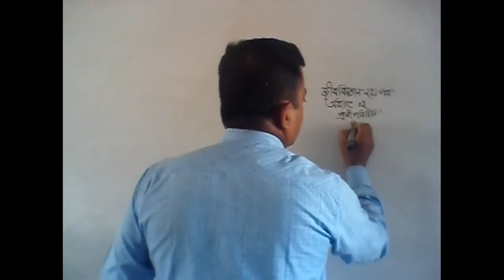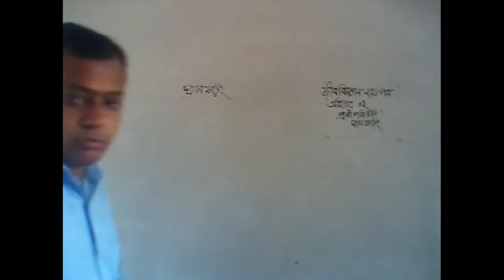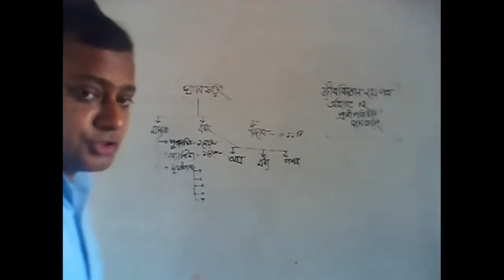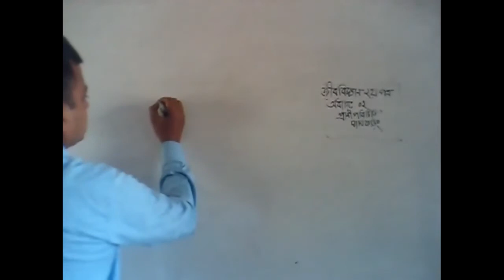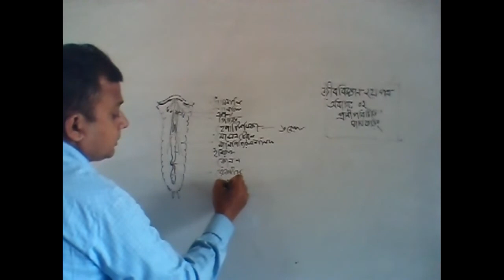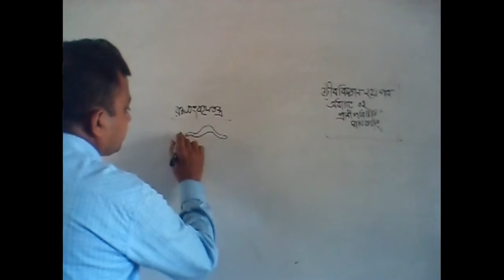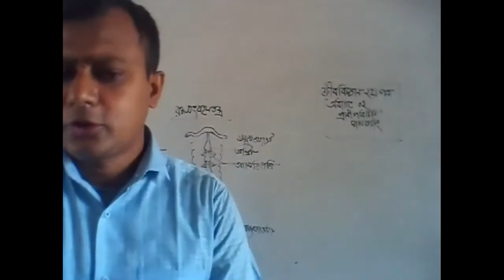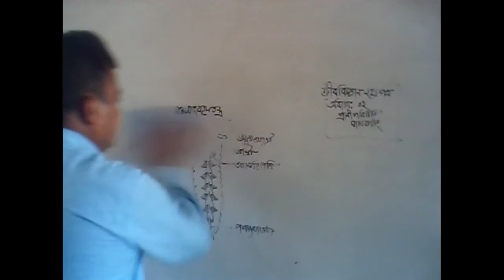Biology 1st paper,ch 2, by Md, Rafiqul Islam, Lecturer